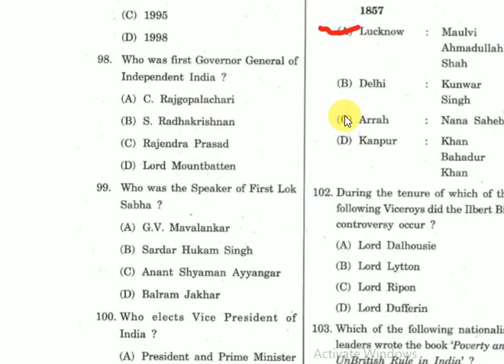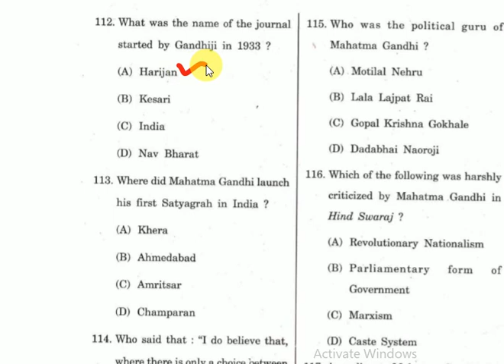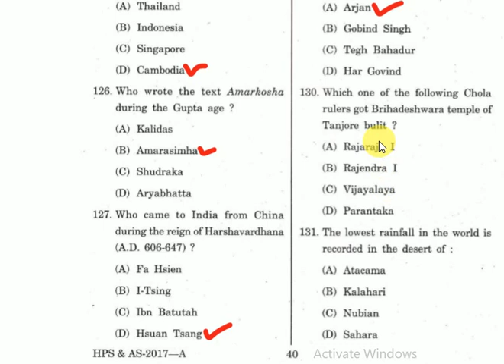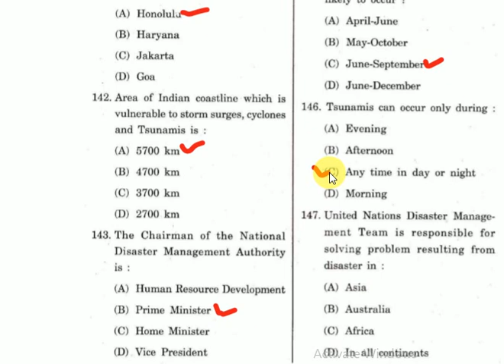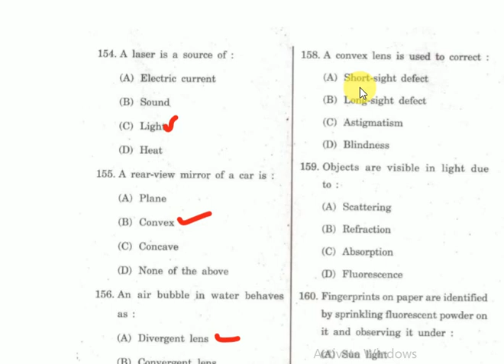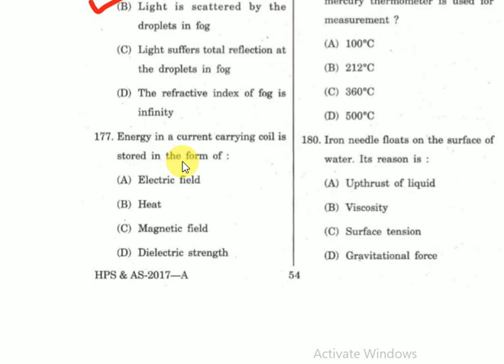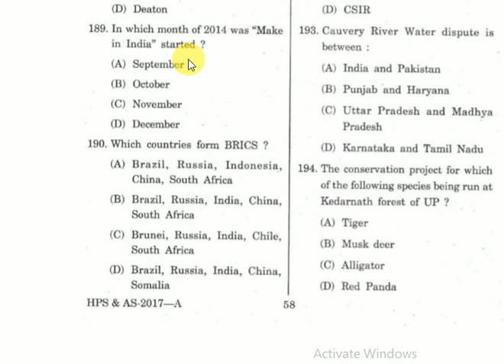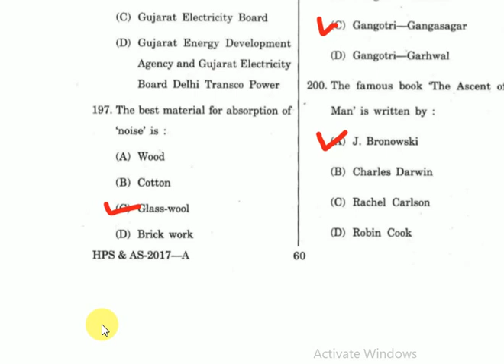HP Allied Services Prelims 2017 Part 2#HP allied services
This Video contains HP Allied services Prelims 2018 Solved Paper Part 2.
Study 2 Knowledge brings current affairs for HPAS,HP ALLIED SERVICES,NAIB TEHSILDAR,ASSISTANT CONSERVATOR OF FOREST,CLERKS,JUNIOR OFFICE ASSISTANT,CONDUCTOR,STAFF NURSE,SUB INSPECTOR and various HPPSC,HPSSSB exams.